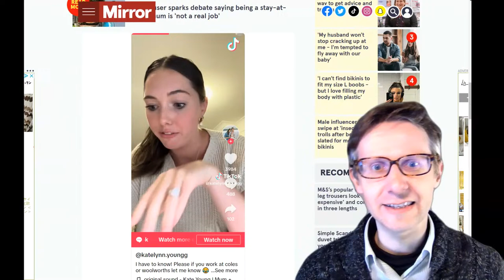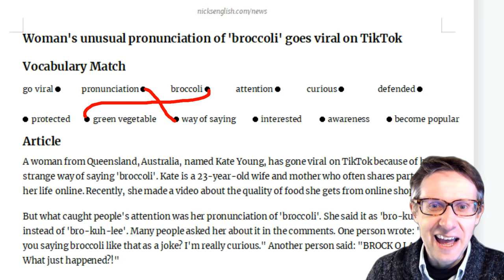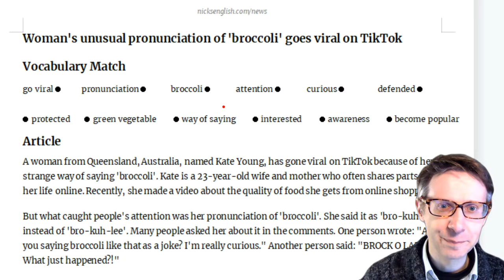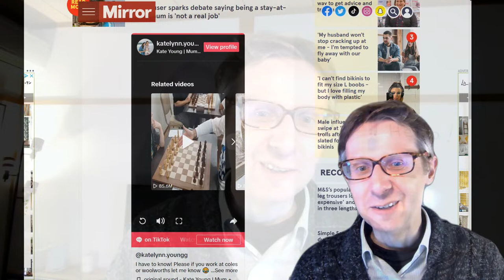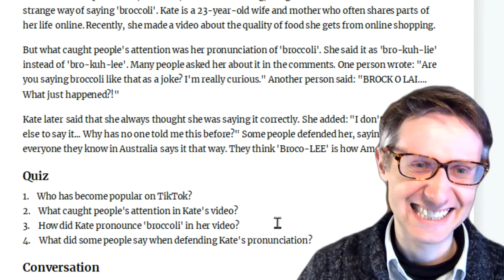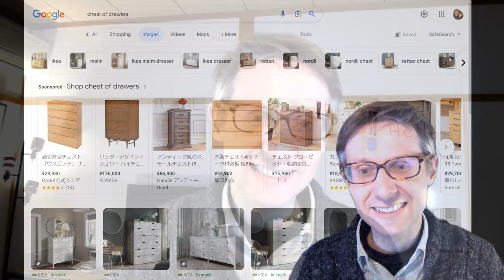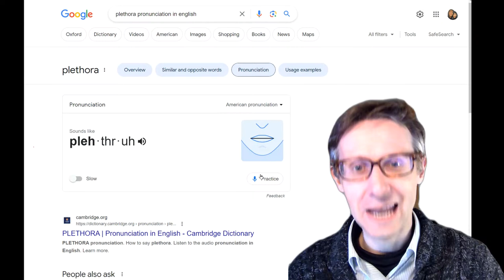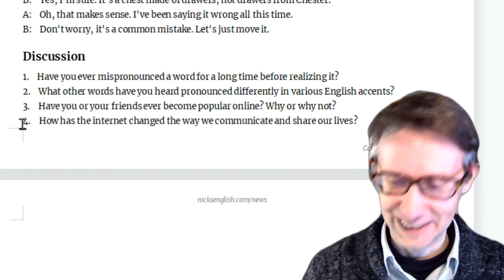Live English Lesson - Can you say broccoli?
Hello there! ✨ In this live English lesson, you will study a news article about a woman on TikTok who surprisingly says "broccoli" is an unusual way! This lesson will help you improve your listening, speaking and reading skills.

You will practice:
✅Vocabulary  - match words from the story to their meanings
✅Reading - a short news article
✅Quiz - answer questions about the article
✅Conversation - practice speaking in a natural way
✅Discussion - talk about the topic
✅British English - enjoy my very English accent!

🎓 CEFR Level: B1
This lesson is ideal for intermediate learners looking to improve their reading and speaking abilities in British English while enjoying an interesting story.

📌 Tips:
🆗 Shadow my voice at all times.
🆗 Note down any new words or phrases.
🆗Practice copying my intonation, stress and rhythm when you speak.

📄 The source of this story:
Kate Young's video on TikTok:

🧑 My name's Nick Ramsay and I'm originally from the south-east of England. I'm a TESOL-certified English teacher with over 25 years of teaching experience in Japan. I'm particularly interested in teaching British English fluency in a fun way. Nice to meet you!